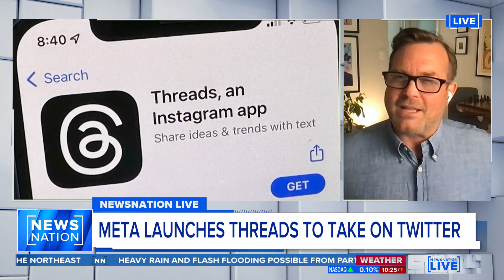Zuckerberg, Musk feud continues as Threads app launches | NewsNation Live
Meta has launched Threads, a new app hoping to scoop up users who are leaving Twitter after CEO Elon Musk’s takeover fundamentally changed the way Twitter works. Colby Hall discusses how this social media war came about between Zuckerberg and Musk.